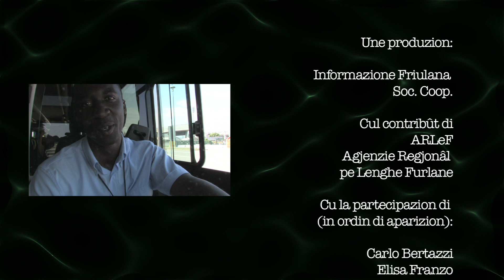spot ARLeF +figoxfurlan in HD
il video uficiâl di fûrXFUR, le campagne de ARLeF - Agjenzie Regjonâl pe Lenghe Furlane - pe promozione de lenghe intasi media e intai + impuartants events dal Friûl.
In collaborazione cu le SAF AUTOSERVIZI F.V.G. SpA